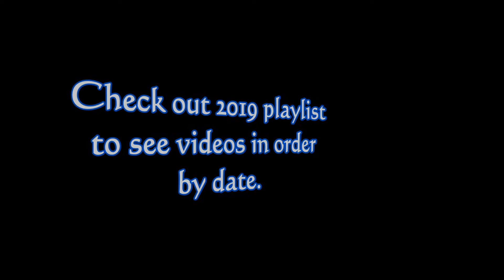Vintage and Classic Street Meet, Clayton, 14 September 2019